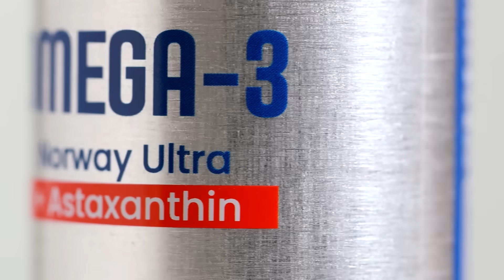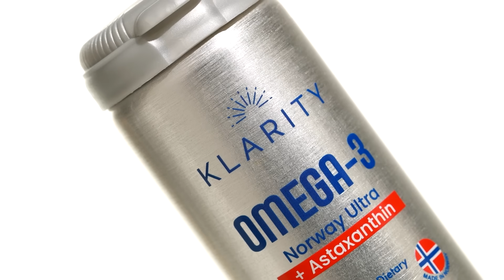Permafrost ละลาย ส่งผลกระทบอะไรบ้าง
ขณะที่โลกกำลังเผชิญหน้ากับความท้าทายจากการเปลี่ยนแปลงสภาพภูมิอากาศ ณ ดินแดนขั้วโลกเหนือ ปรากฏการณ์อันน่าหวั่นวิตกกำลังก่อตัวขึ้น หลุมยุบขนาดมหึมาจากการละลายของชั้นดินเยือกแข็งคงตัว หรือ เพอร์มาฟรอสต์ กำลังปรากฏขึ้นทั่วภูมิภาคอาร์กติก นี่เป็นสัญญาณเตือนถึงความรุนแรงของภาวะโลกร้อน และเป็นกลไกสำคัญที่อาจเร่งให้วิกฤตการณ์นี้ทวีความรุนแรงยิ่งขึ้นและเป็นภัยคุกคามโดยตรงต่ออนาคตของมนุษยชาติ

00:00 Intro
01:18 อาร์กติกที่กำลังเปลี่ยน
02:39 การระเบิดปริศนาแห่งไซบีเรีย
03:39 วงจรที่เร่งภาวะโลกร้อนและทะเลสาบมีเทน
05:26 สารพิษและเชื้อโรคโบราณในผืนดิน
06:27 ผลกระทบสู่ความมั่นคงโลก
07:38 ชะตากรรมของชุมชนและการปรับตัว
09:06 บทเรียนจากอดีต